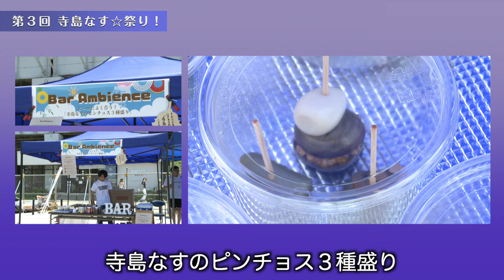【すみだまちかど放送局】寺島なす☆祭り #125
こちらの動画は、墨田区内のホットな話題をニュース形式で紹介します！
今回は、7月に隅田公園そよ風ひろばで開催された「第3回寺島なす★祭り」についてご紹介します！

みなさんは墨田産の野菜を食べたことありますか？
”寺島なす”は、江戸時代の頃、寺島村、現在の東向島で盛んに栽培されていたもので、一度は幻となりましたが、東向島の地域のみなさんの力で復活した江戸東京野菜です🍆✨

お祭り当日は、「寺島茄子之介音頭」で盆踊りや、寺島なすをトーチに見立て、来場者も参加して100人が茄子をつなぐ「青果リレー」など、様々な催しが行われ、大いに盛り上がりました😄

なかでも、メインイベントは、区内の9店舗が寺島なすを使った自慢の料理を参加者が食べ比べをした後に投票し、グランプリを決める「N―１（なすワン）グランプリ」。
ピザやハンバーガー、カレーやマリネなど、暑い夏に食欲をそそられる絶品メニューの数々が来場者のみなさんのお腹と心を満たしていました😋☀️
栄えあるグランプリに輝いたメニューは？ぜひ番組でご確認ください！

まだまだ厳しい暑さが続いていますので、寺島なすや旬の夏野菜を食べて体調を整えて、暑さを乗り切っていきましょう！🍆🍅🥒